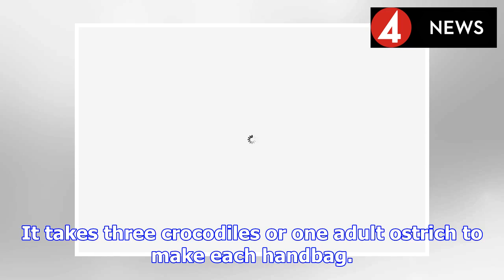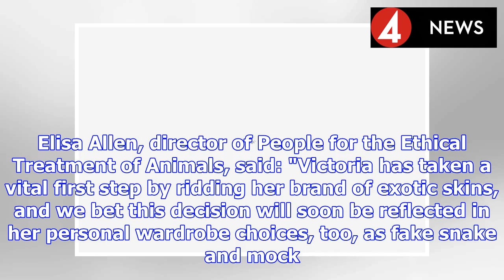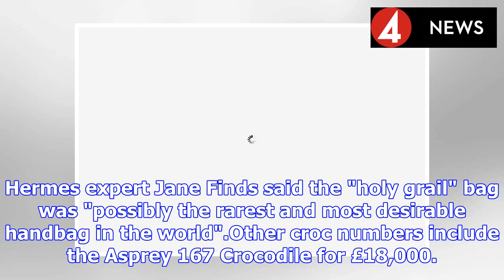Victoria Beckham in animal skin fashion range BAN – despite her OWN handbags | BS NEWS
The designer reportedly has £2m worth of offending bags and purses. The 44-year-old has pledged to stop using alligator, snake and lizard skins in her products. But in her closet there are said to be ...